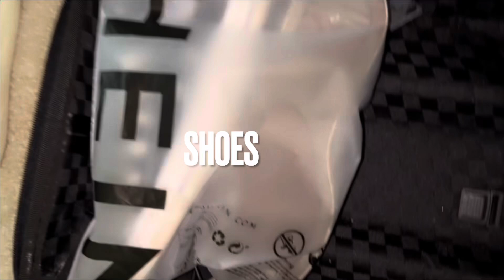Spring routine for 2024 + GRWM for the beach 🏖️ ☀️